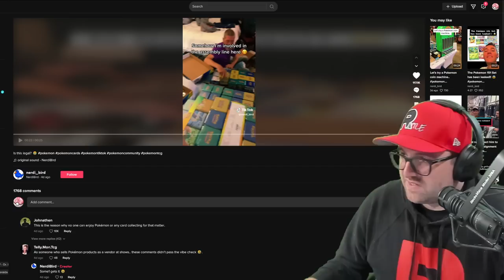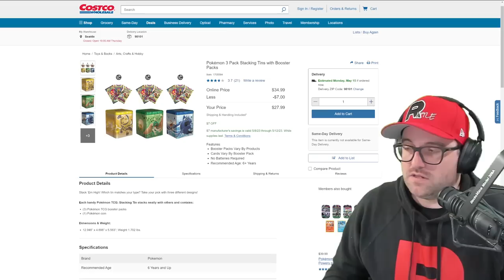Flippers Filled A Hotel Room With Costco Pokemon Tins